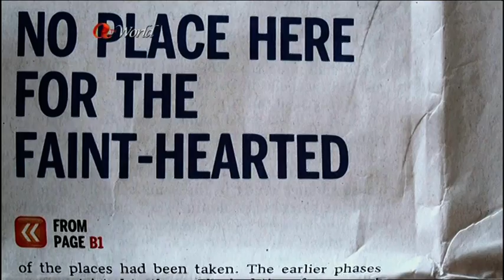贏在起跑線 Being A Child: Singapore 1/4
Being a 3 to 5-year-old is a bed of roses. But the truth is - preschoolers might never have had it tougher. Now parents in Asia are subjecting their offspring, some as young as two, to a relentless regime of learning and training that would equip them, no, arm them with the skills and knowledge for college admission 10 to 12 years into the future. Set in the playrooms of Asia's megacities, the epicenter of this regional phenomenon, "Being a Child" is the first documentary series to take a balanced and good-humored look at this madly, oddly, sometimes incomprehensibly competitive environment for an honest account of how it is to be raised in Asia. Series is based in HK, Japan, China, Singapore & India.